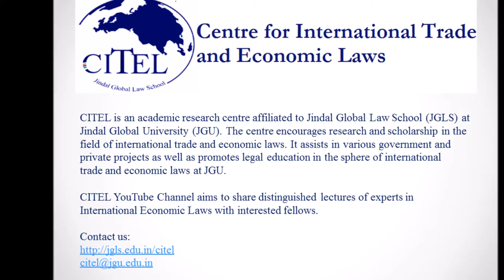Distinguished Public Lecture - Professor (Dr.) Ernst-Ulrich Petersmann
Professor Ernst-Ulrich Petersmann, Emeritus Professor of International and European Law and formerly Head of the Department of Law, European University Institute (EUI), Florence, Italy

Honorary Guest Lecture on: Impact of Mega-Regionals on Citizens and the WTO Legal System